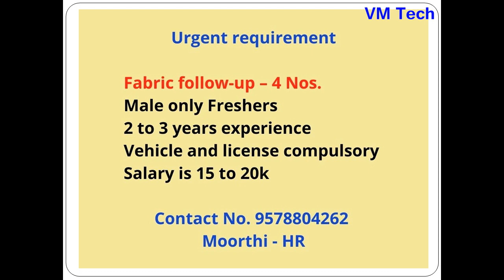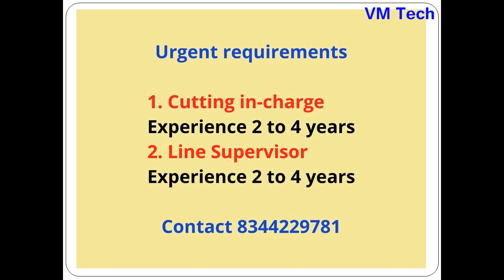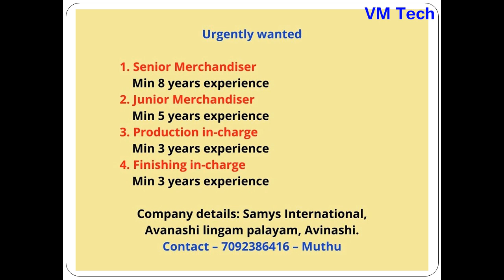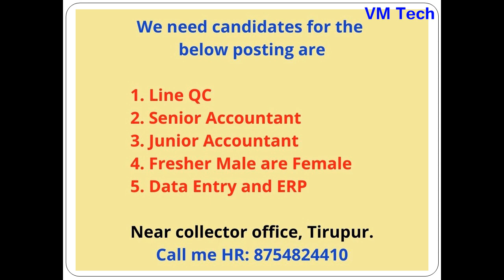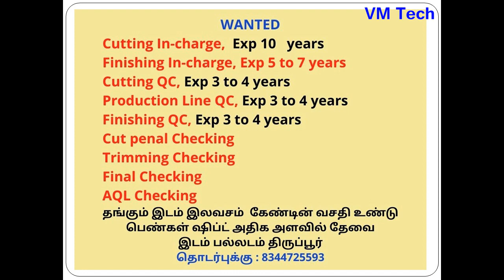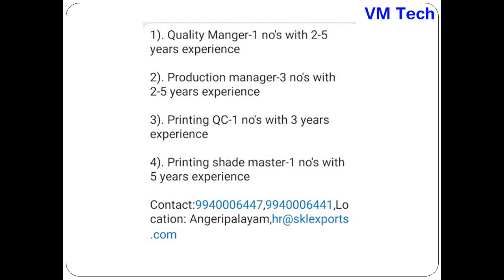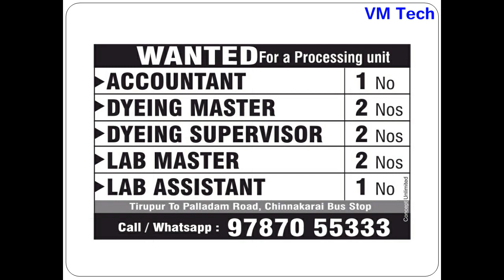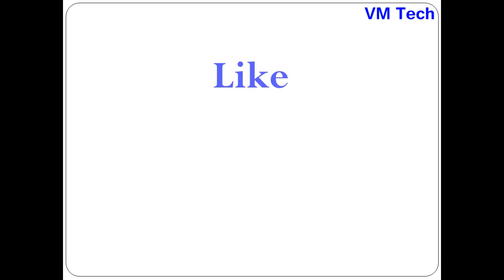Private Jobs in TIRUPUR Today 28 01 22